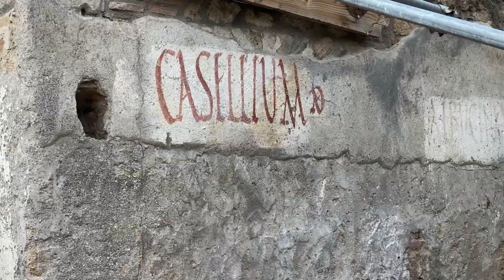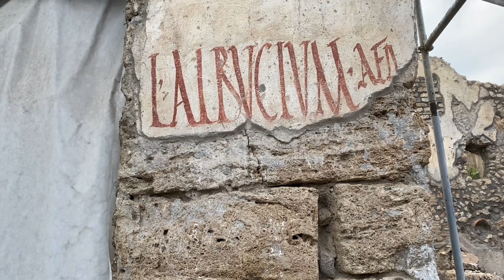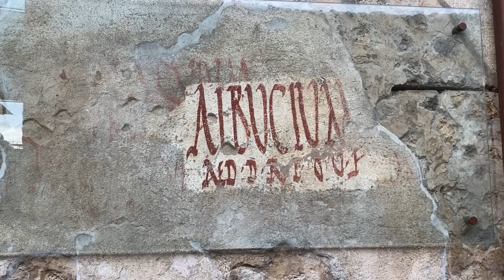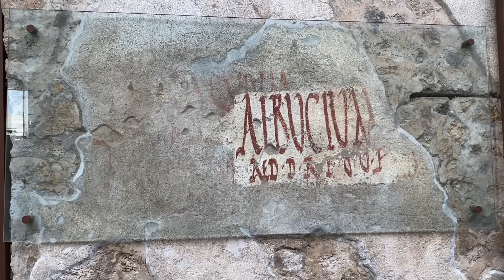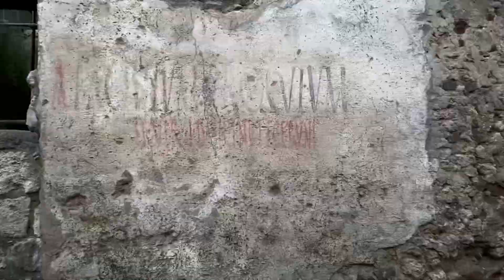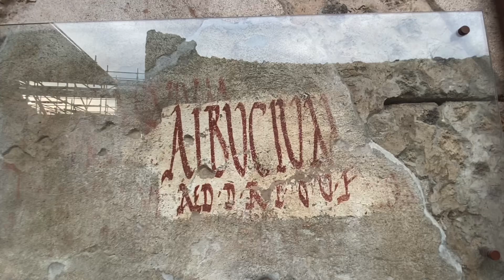PINTADAS ILEGALES EN LAS PAREDES DE POMPEYA | La última campaña electoral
Visita conmigo las excavaciones más recientes de la Regio V de Pompeya para descubrir cómo se realizaban los programata, pintadas electorales de la última campaña electoral de la ciudad de Pompeya antes de la erupción del Vesubio en el año 79.

Gracias al Parque Arqueológico de Pompeya (@PompeiiSites79dc) por permitirme grabar estas maravillas arqueológicas.

EXTRA

❗️La caupona de la Regio V y su grafito obsceno

❗️El grafito que cambió la fecha de la destrucción de Pompeya

Viaja conmigo a la antigua Roma